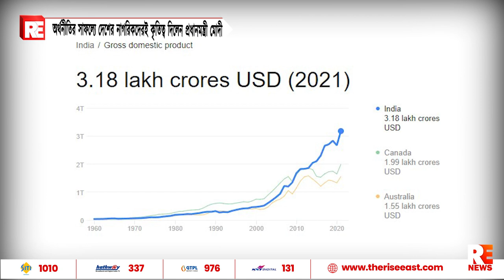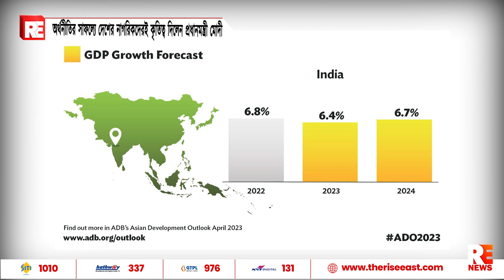অর্থনীতির সাফল্যে দেশের নাগরিকদেরই কৃতিত্ব দিলেন প্রধানমন্ত্রী মোদী